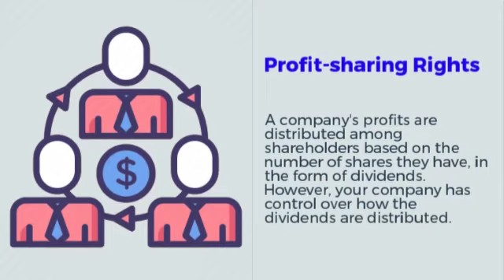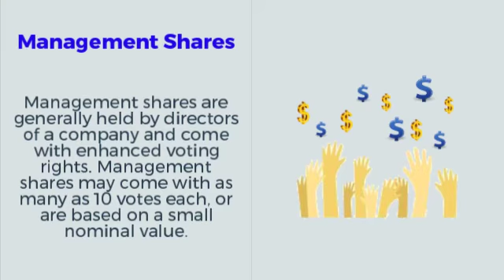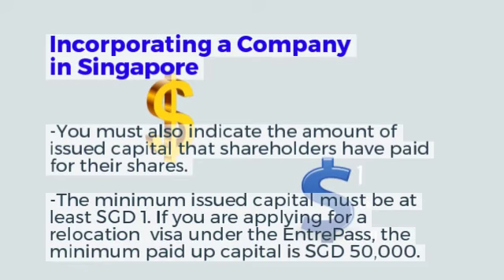Guide To Selecting Your Shareholding Structure In Singapore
Whether you are a foreign or local that wants to set-up a company, Corporate Services Singapore, is a team that offers Singapore company registration services. A one-stop provider of your company's needs, and advise you on the procedures on how to set up a company.

This video is made to guide you in selecting your shareholding structure in Singapore.